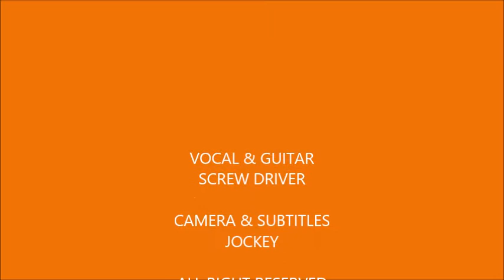KKLJ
BY SCREW DRIVER